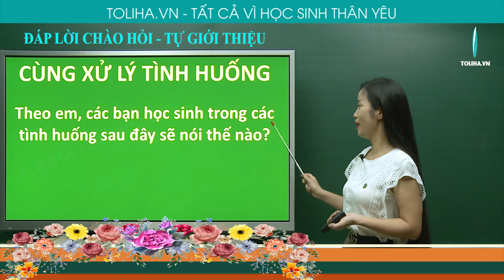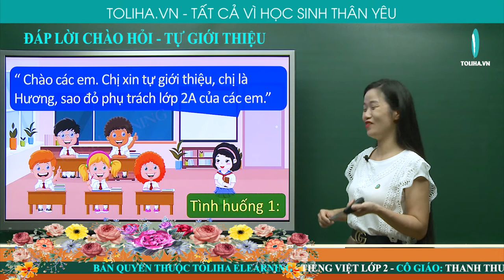ĐÁP LỜI CHÀO HỎI - TỰ GIỚI THIỆU - TẬP LÀM VĂN - TIẾNG VIỆT 2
Theo em, các bạn học sinh trong các video sau đây sẽ nói thế nào?
Tình huống 1: Chị Hương sao đỏ vào lớp, nói: “ Chào các em. Chị xin tự giới thiệu, chị là Hương, sao đỏ phụ trách lớp 2A của các em.”
Đáp án:
- Chúng em chào chị ạ!
- Ôi, thích quá! Mời chị vào lớp ạ !
Học online bài
ĐÁP LỜI CHÀO HỎI - TỰ GIỚI THIỆU